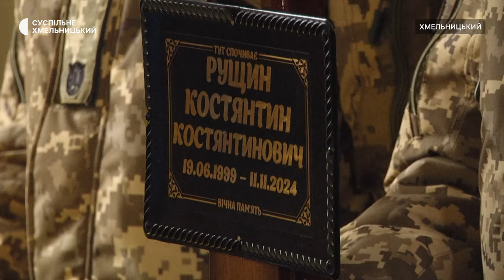Із військовим Костянтином Рущиним попрощалися у Хмельницькому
«Разом сиділи за однією партою», - згадує про свого однокласника Костянтина Рущина хмельничанка Анна Дудар, вона прийшла попрощатися з ним до Свято-Георгіївського храму. 11 листопада 2024 року він – старший лейтенант, помер, після ДТП. Суспільному Анна розповіла, Костянтин Рущин зі школи хотів стати прикордонником.